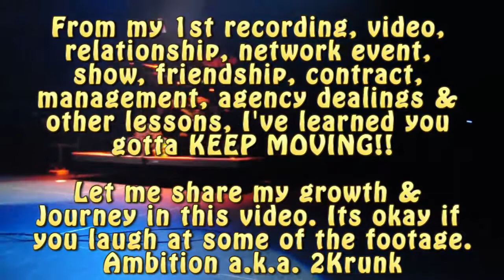Ambition Keep Moving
By: Ambition
Hip Hop Band Booking & Features:
Week 30 THANK YOU AmbitionMixMondays 30 straight Mondays of new videos!!